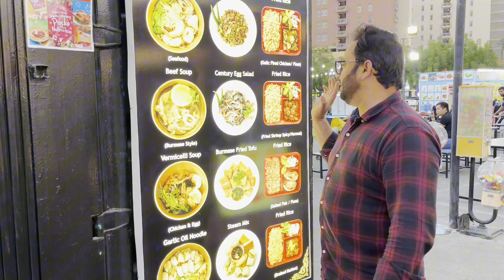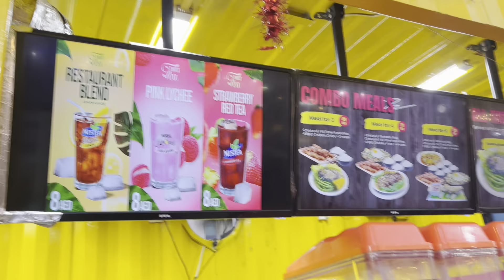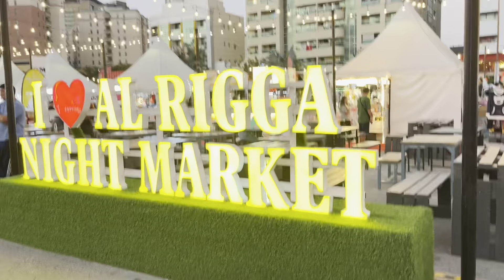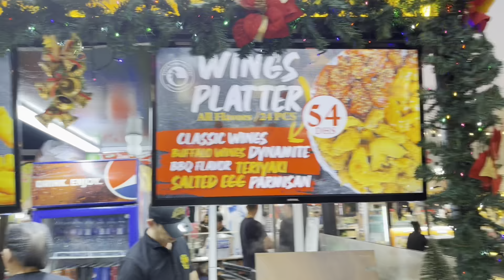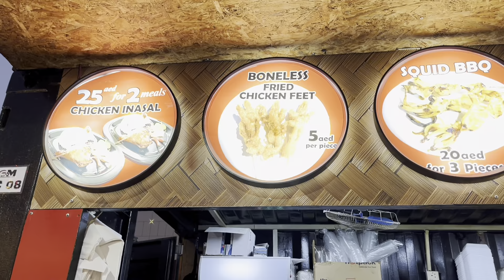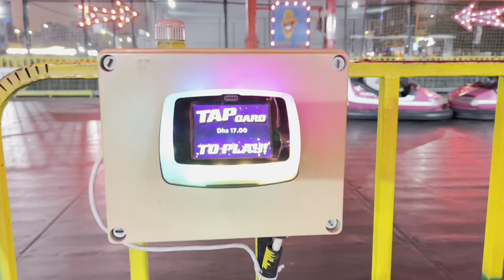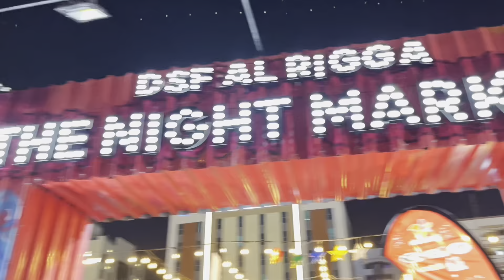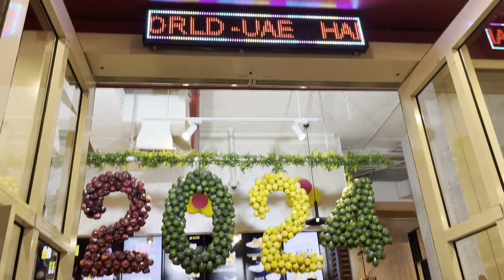Winter Markets in Dubai | Entertainment in Dubai | AA21